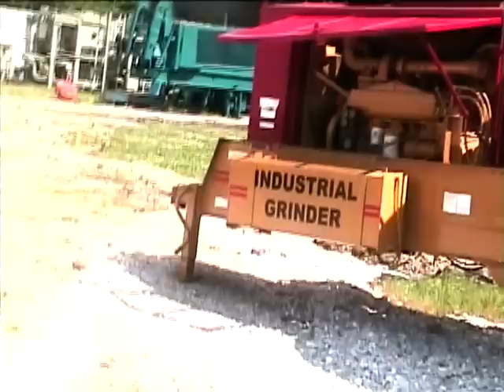Haybuster IG-11 Tub Grinder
This unit is a Haybuster Model IG-11 tub grinder powered by a 300-hp John Deere Model 619 6-cylinder diesel engine (new engine recently installed).  Comes equipped with 11" tub, 22' discharge conveyor, 50" hammermill opening, 76 - 1/2" hammers, controls, and mounted on a heavy-duty single axle trailer with pintle hitch.  Good condition.  Grinds up to 150 cubic yards per hour.